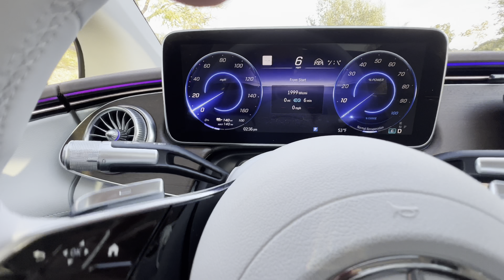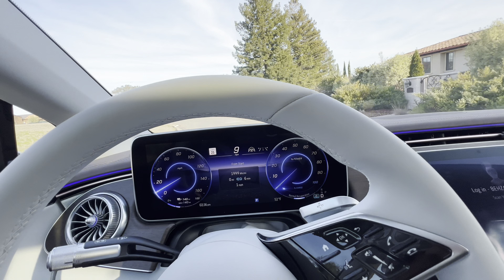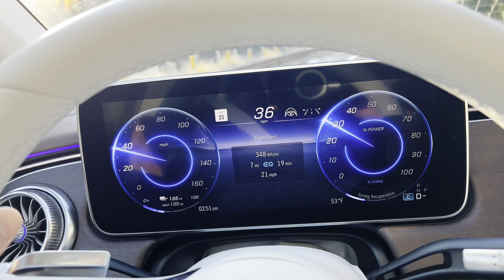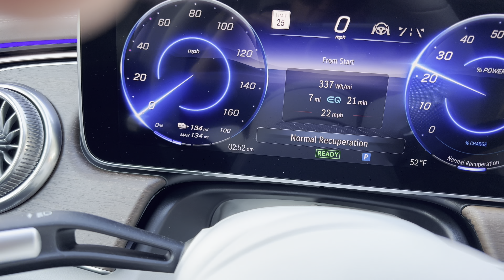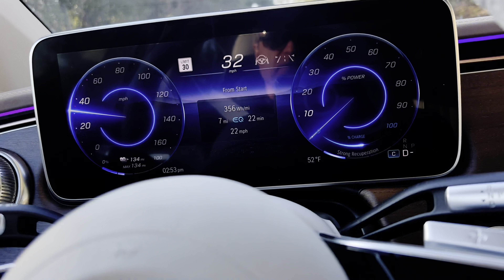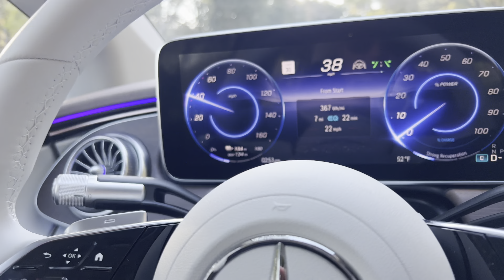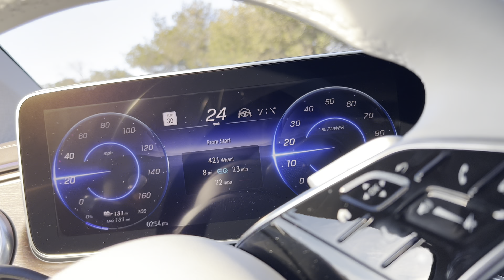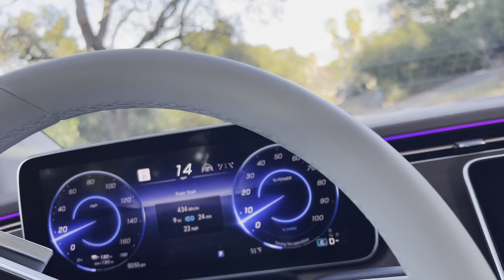بنز ای کیو اس چهارصد و‌پنجاه پلاس